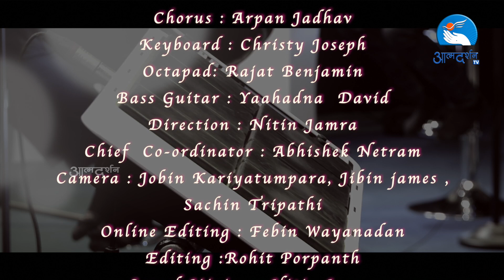Dhanyawad Ke sath | Samuel Abhishek Johnson | धन्यवाद के साथ | Sing His Praises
Sing His Praises
song: Danyawad ke sath Stuti Karta hu

Vocals by: Samuel Abhishek Johnson
Chorus: Arpan Jadhav
Bass Guitar: Yaahadna  David
keyboard: Christy Joseph
Octapad: Rajat Benjamin

Produced by Atmadarshan Studio Prerana Communications, Indore

Chief Coordinator: Abhishek Netram
Camera: Binu Chakkittapara, Jobin Kariyathumpara,Jibin james ,
                Sachin Tripathi
Online Editing: Febin Wayanadan
Editing: Rohit Propanth
Sound Mixing: Nitin Jamra
Graphics: Siddharth Jagtap
Art: Anil Thomas
Lights: Binu Chakkittapara, Jobin Kariyathumpara
Online Executive: Kulwant xaxa
Copyright: Prerana Communications, Indore